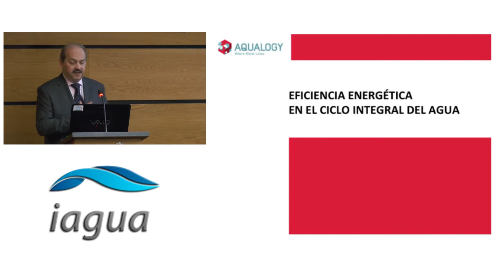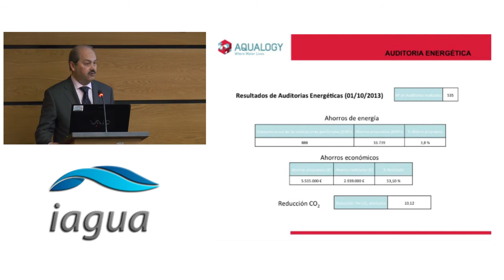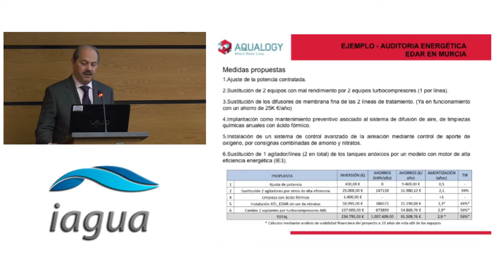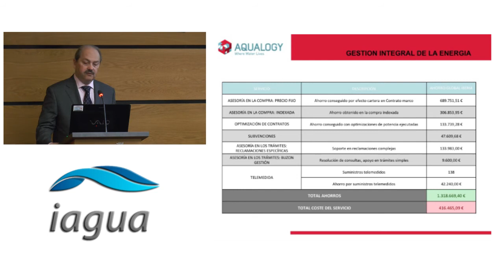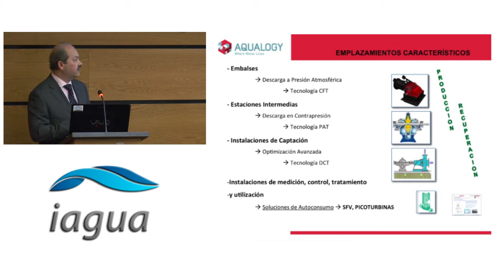Gonzalo Rodríguez Moreno (Aqualogy): La eficiencia energética en el ciclo integral del agua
D. Gonzalo Rodríguez Moreno, Director General de Aqualogy Aqua Ambiente, participó en el acto de celebración del Día Mundial del Agua y Presentación del 2º número de iAgua Magazine.

Rodríguez realizó una presentación en la que repasó las características principales de la eficiencia energética en el ciclo integral del agua.